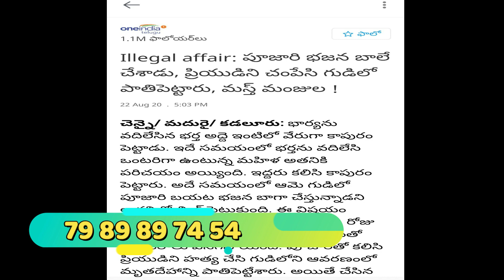దారుణంగా మనిషిని చంపి గుడిలోనే పాతిపెట్టిన పూజారి||పోలిస్ కస్టడిలో అసలు నిజాలు చెప్పాడు